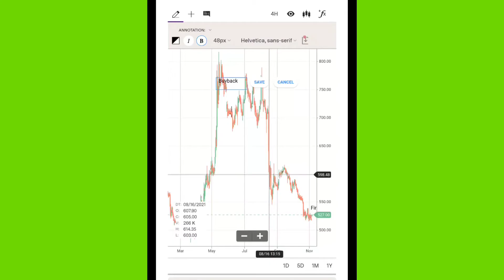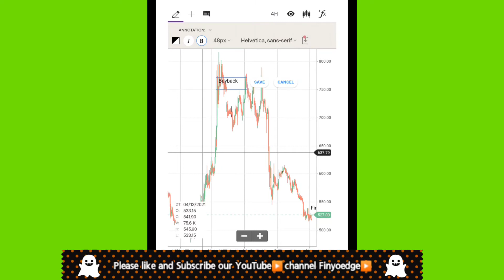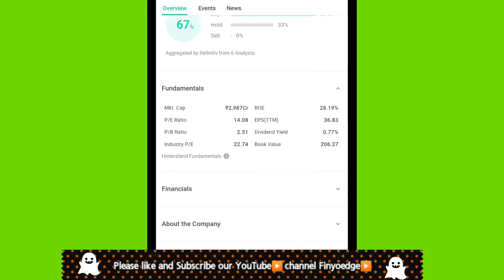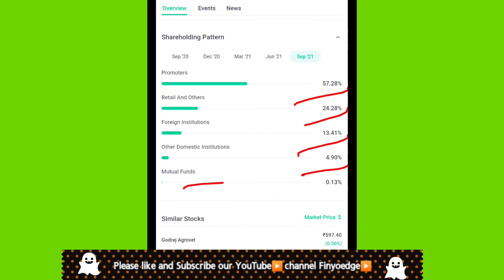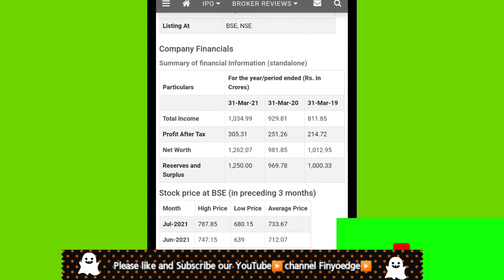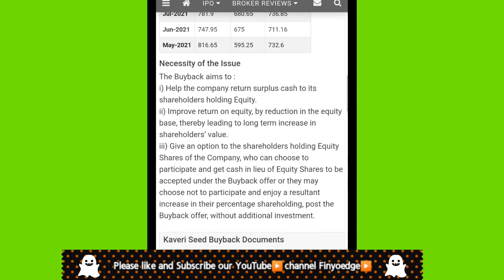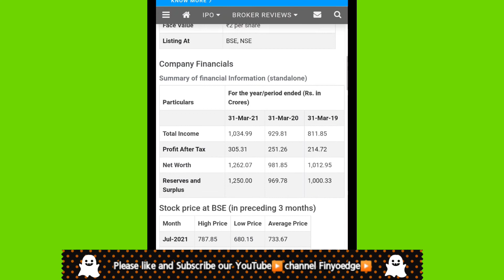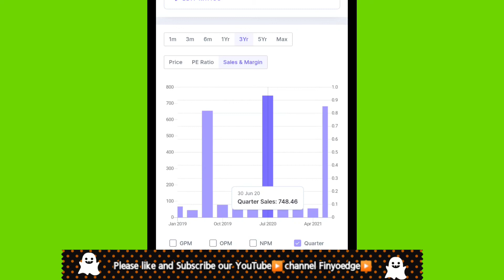BREAKING NEWS | कंपनी का बोहोत बड़ा फैसला | SHAREHOLDER को होगा फायदा | LATEST STOCK MARKET NEWS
Link to Open Free DEMAT and Trading account with one year free AMC from Angel Broking.

■ We advises users to check with certified experts before taking any investment decisions.

@finyoedge market

Long Term Investment In Stocks, Latest Share Market News, Latest Share Market Tips, Latest Stock Market Tips In Hindi, Latest Stock Market News, Latest Share Market News

Blackrose share
Infosys share
reliance share
wipro share
wipro share news today
ITC share